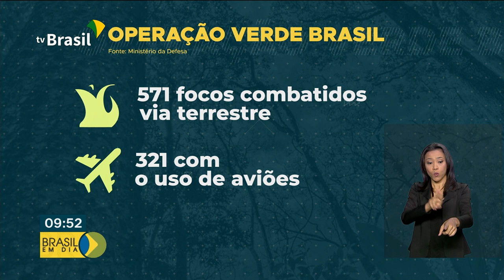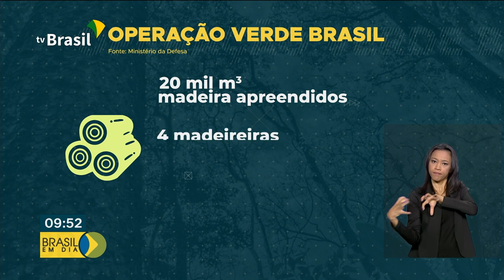Ministro da Defesa faz balanço de ação ambiental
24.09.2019 - O Ministério da Defesa fez um balanço sobre a Operação Verde Brasil, de combate aos crimes ambientais e queimadas na Amazônia.